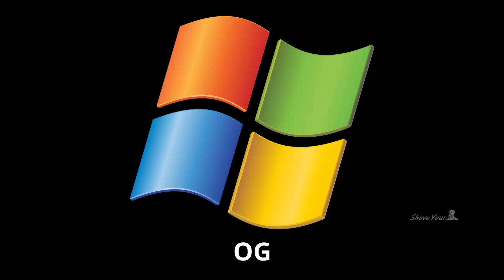12 Windows XP "Shutdown" Sound Variations in 37 Seconds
Headphone/volume warning!

12 Windows XP "Shutdown" Sound Variations in 37 Seconds